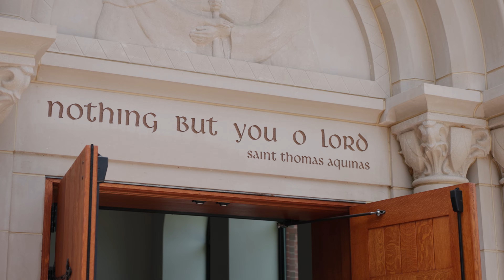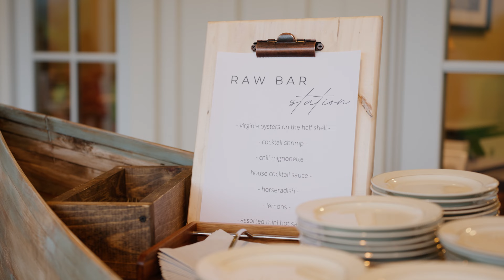Olivia & Calvin at King Family Vineyard in Crozet, VA | Wedding Highlight Film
Olivia and Calvin's love story found its perfect chapter as they exchanged vows at King Family Vineyard in Crozet, VA. Surrounded by the lush vineyards and breathtaking views of the Blue Ridge Mountains, their wedding day was a testament to their enduring love and commitment. With the sun casting a warm glow over the ceremony and the gentle breeze rustling through the vines, their union was sealed amidst nature's most picturesque backdrop. Family and friends gathered to witness this heartfelt celebration, making it a day to be cherished forever. Olivia and Calvin's wedding at King Family Vineyard was a perfect blend of love, romance, and the natural beauty of Virginia's wine country.

Are you getting married? Give us a call and mention that you watched Olivia & Calvin's video to get a FREE 1-minute teaser film when you book TLIC Media